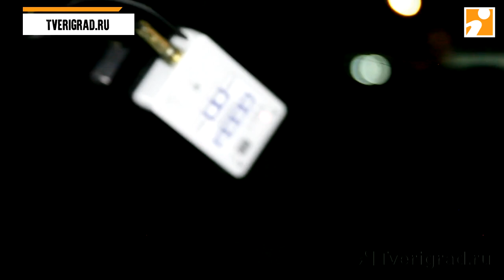Контроль трезвости 24/07/2020